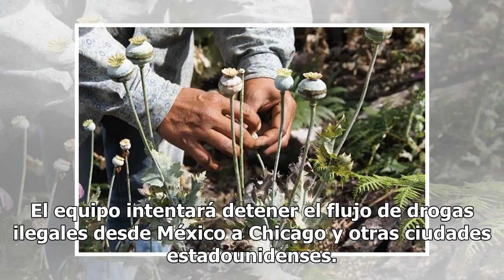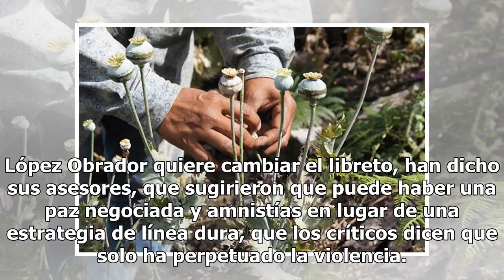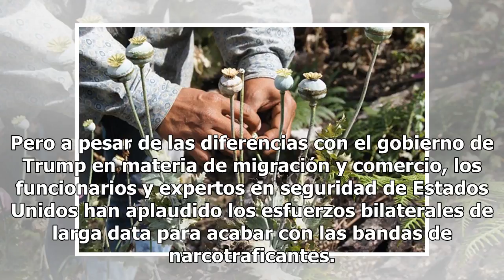México y EU apuntan a los cárteles para frenar el tráfico de droga a Chicago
La Administración para el Control de Drogas (DEA) de Estados Unidos y México crearán un equipo de investigación conjunto, con sede en Chicago, que apuntará a los cárteles de las drogas mexicanos, sus líderes y redes financieras, dijeron este miércoles funcionarios. El equipo intentará detener el flu...